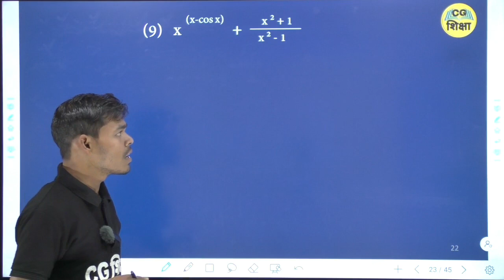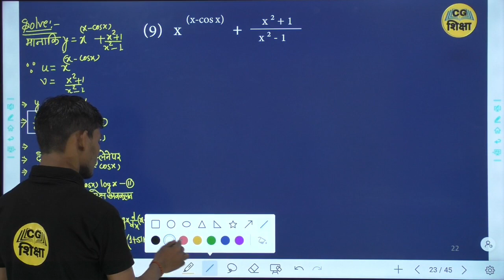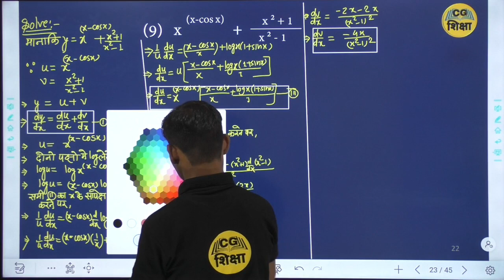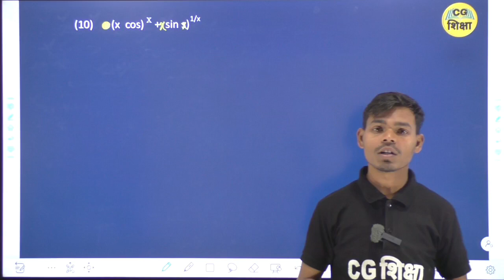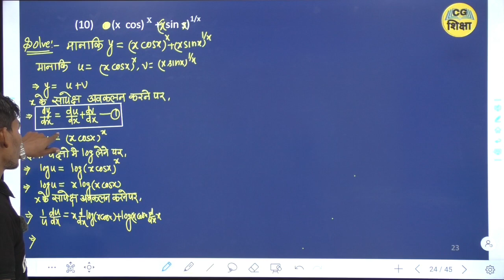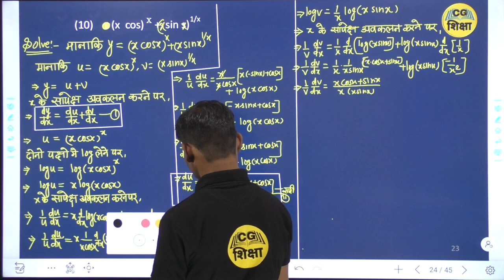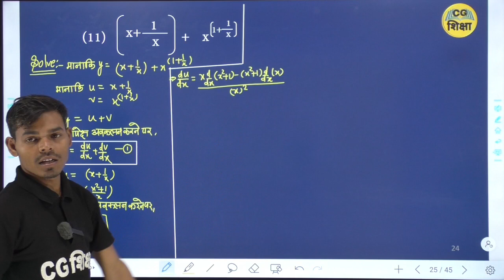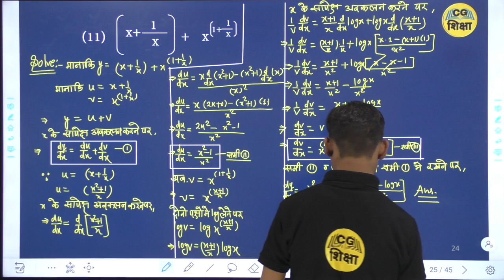CLASS 12TH MATHS CHAPTER - 11 II अवकलन ( Differentiation ) II PART - 15 BY CG BOARD CG SHIKSHA